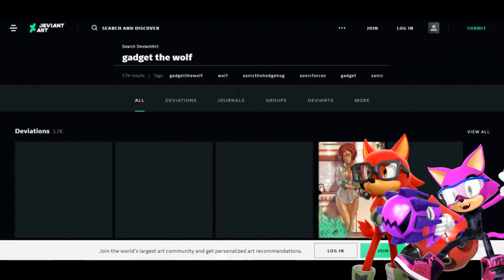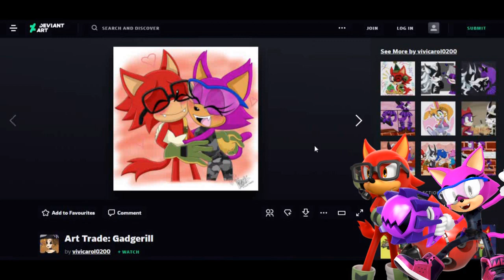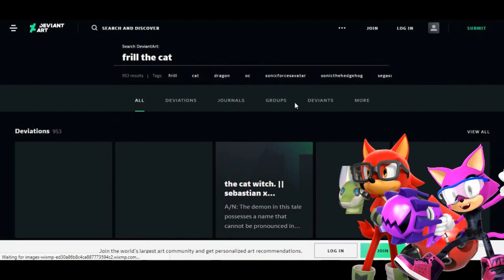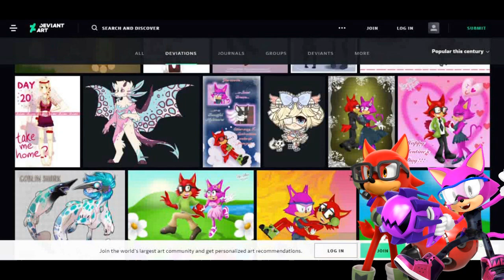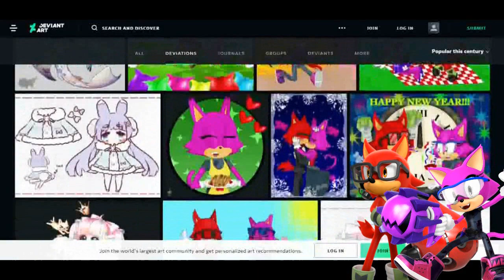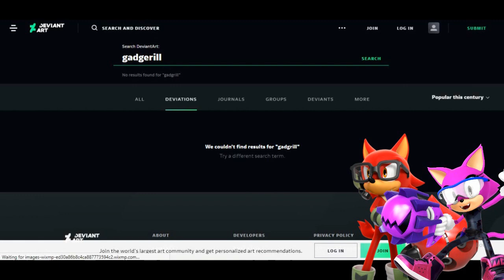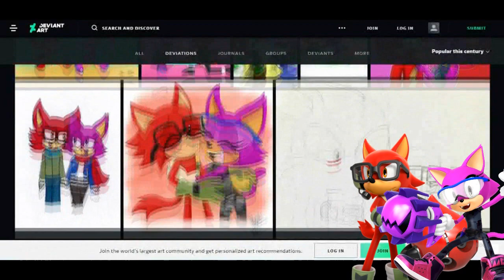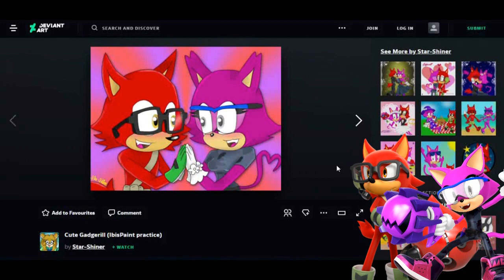Frill and Gadget Visit DeviantArt (featuring Chris)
Gadget and Frill were pretty much forced by Chris to scour through DeviantArt together, and poor Frill was very nervous to get through it. However, they may have found a lot more ship art with one another than they thought...but will they sink into the bad parts of DeviantArt or power through it together?